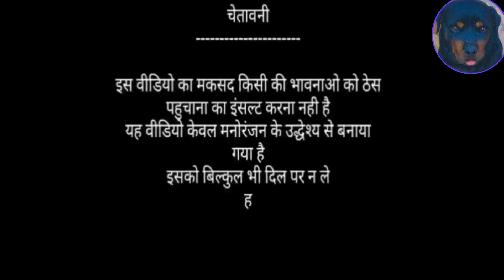कुते पर अत्याचार | Narendra modi v/s Billu comedy ! मोदी & बिल्लू कॉमेडी | Fun tom ! Shadow vlogs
कुते पर अत्याचार | Narendra modi v/s Billu comedy ! मोदी & बिल्लू कॉमेडी | Fun tom shadow vlogs Narendramodivsbillucomedy Narendramodidog billucomedy funtom Hindikahaniyan billu comedy Narinder mardi billu funny comedy Comedy dog shaadi kya bole Bengal chunav ke bad Narendra modi dog ko kya bola Comedy - कुते पर अत्याचार Dog wedding in lockdown
Editing - Dpk sindhu
 Voice - Dpk sindhu
 Lyrics - Dpk sindhu
composer - pooja, sumit, dpk sindhu
 ये वीडियो सिर्फ मनोरंजन के लिए है इसको दिल पे ना ले, इस वीडियो का मकसद किसी को ठेस पहोचना नही है 🙏🙏🙏🙏🙏🙏🙏🙏🙏🙏🙏🙏
All credit for contents used in this video goes to the right owner. Copyright Disclaimer Under Section 107 of the Copyright Act 1976, allowance is made for "fair use" for purposes such as criticism, comment, news reporting, teaching, scholarship, and research.